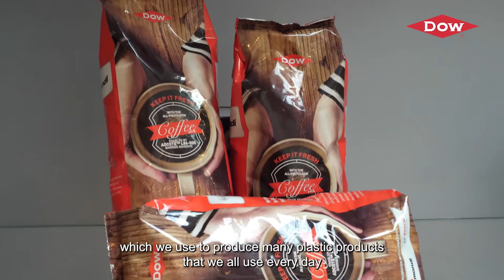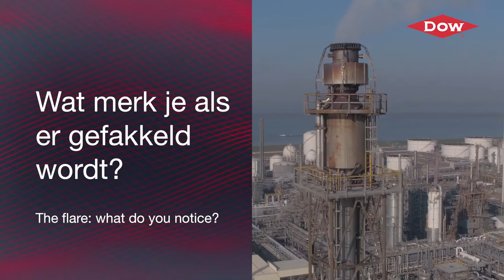Veilige productie Dow Terneuzen / Safe production Dow Terneuzen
In deze video vertellen Julie en Bart over de productieprocessen van Dow Terneuzen. Wij maken plastic en chemicaliën voor bijvoorbeeld voedselverpakkingen, isolatiemateriaal en matrassen. Ook gaan zij in op de werking ons belangrijkste veiligheidsonderdeel, de fakkelinstallatie.

In this video Julie and Bart share more info about the production processes at Dow Terneuzen. We make plastics and chemicals for food packaging, insulation material and mattresses, for example. They also share more insights on the operation of our most important safety component, the flare installation.

0:00 Introductie Julie en Bart / Introduction Julie and Bart
0:42 Wat maakt Dow Terneuzen? / What does Dow Terneuzen produce?
0:54 Wat zijn plastics en chemicaliën? / What are plastics and chemicals?
1:18 Hoe worden plastics en chemicaliën gemaakt? / How are plastics and chemicals being made?
1:52 Wat is een fakkel? / What is a flare?
2:21 Waarom wordt er gefakkeld? / Why is there flaring?
2:55 Staan de fakkels altijd stand-by? / Are the flares always stand-by?
3:14 Wat merk je van een stand-by waakvlam? / What do you notice about a pilot flame?
3:43 Wat merk je als er gefakkeld wordt? / The flare: what do you notice?
4:25 Een belangrijk veiligheidsonderdeel / An important safety process